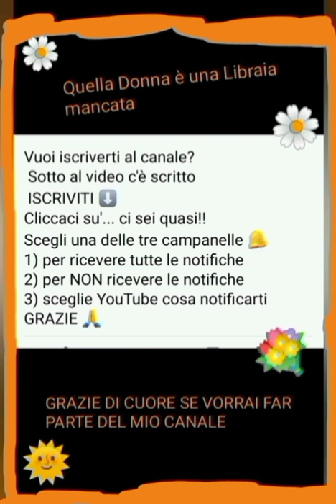NESSUNA confusione: vi parlo di LIBRI ma anche di ME. enricamerlow #wigs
Alla vostra Libraia mancata oggi è preso un raptus 😂
Fare finta di essere una guru è troppo difficile quindi parlo come mangio che è meglio. Struccata e quasi al buio vi ho raccontato che presto farò alcune puntatine sulle parrucche visto il successo che ha avuto la diretta in cui ne ho parlato, questa ➡️ (su YouTube qui ➡️ visto in quante mi avete timidamente scritto per "saperne qualcosa di più". Non temete che mi organizzo e mi paleso!!
A proposito invece di persone davvero brave in fatto di benessere vi segnalo due siti:
A volte certi "incontri" seppur virtuali, cambiano la vita.
Diretta teletrasportata sul canale YouTube ➡️ DOMANI
Seguite anche l'hashtag QuellaDonnaèunaLibraiamancata per "raccattare" le dirette e le foto di questa pagina.
Diretta n. 3️⃣5️⃣
(Trentacinque) andata in onda il giorno 23 settembre 2022